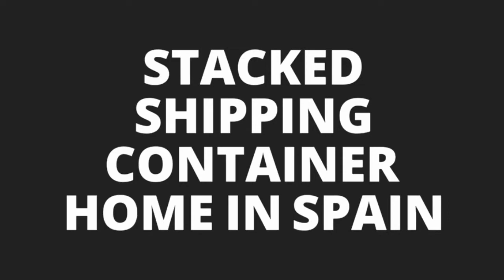Stunning Stacked Shipping Container Home In Spain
Spain has definitely always been on my bucket list, and now seeing their shipping container homes, it has furthered my desire to go. Located west of Madrid, this innovative home is based in El Tiemblo, Spain.
Costing around 140,000 Euros, “Casa El Tiamblo” is a modern example that showcases all the style and comfort that one expects from a traditional house as well as invoking the use of shipping containers. This shipping container home has two floors. The first floor includes a spacious kitchen, an open living room surrounded by floor-to-ceiling windows, and a patio; all decorated with trendy furniture. The second floor looks to be a massive bedroom including a walk in closet and bathroom ensuite.
Compared to the external industrial image of the house, the most impressive feature is the cozy modern interior. I feel like the further I go with this blog, the more in love I become with shipping container homes!